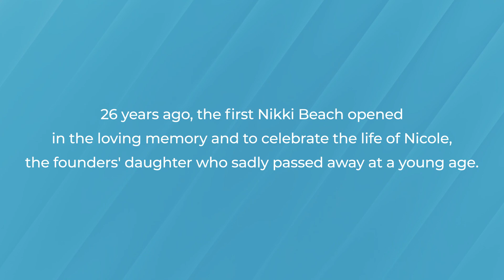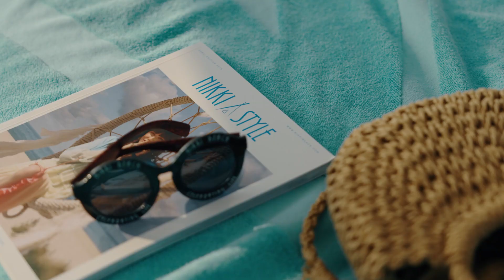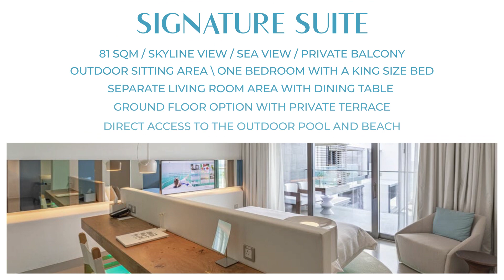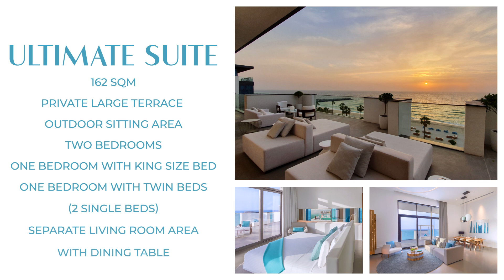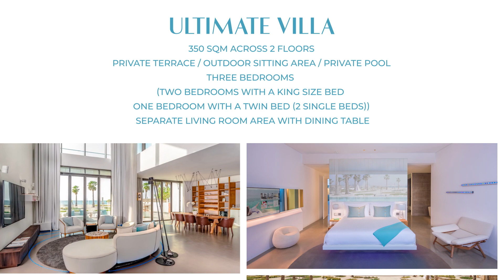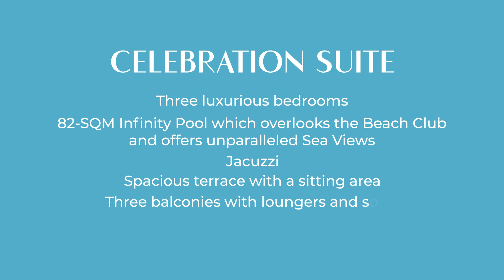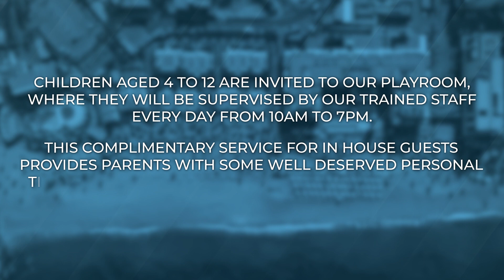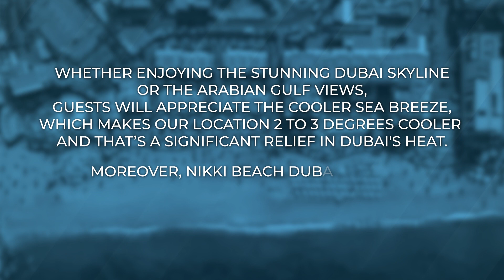Nikki Beach Resort & Spa Dubai